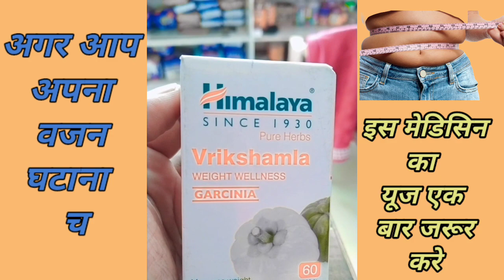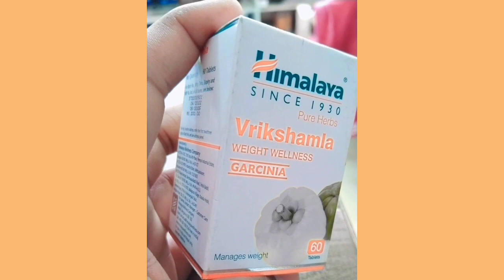वजन कैसे घटाएं / weight loss kaise kare /